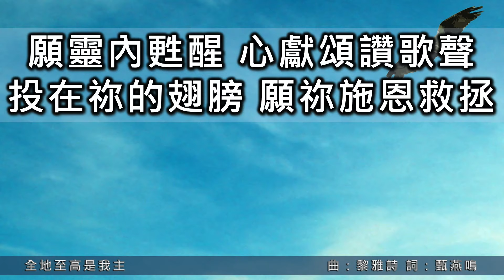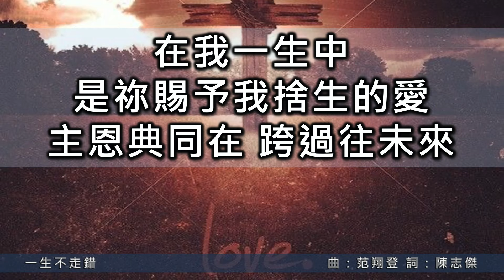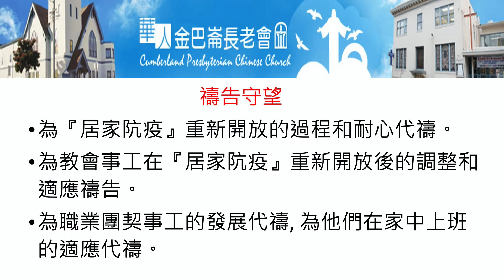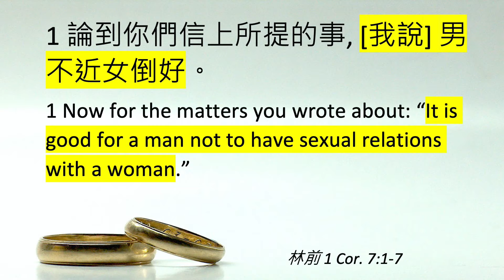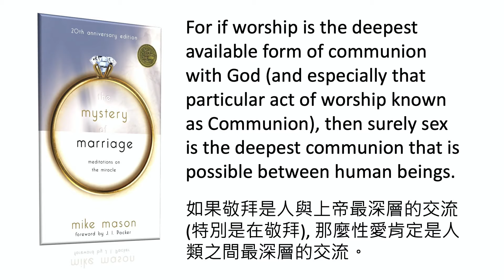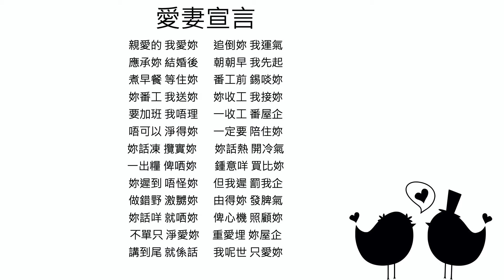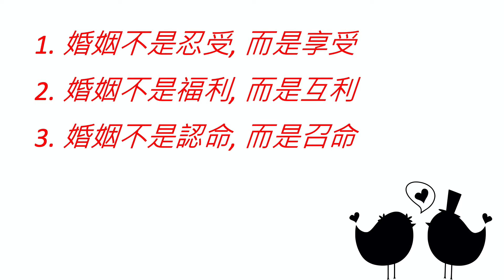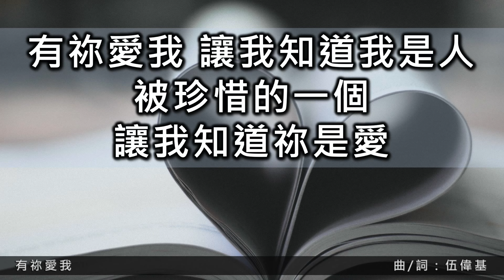CPCC Cantonese Worship (粵語崇拜): 05/03/2020 9:30AM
教會主題 (Church Theme)：更進一步 (Take Another Step)

講員 (Speaker):   余啟泉牧師 (Rev. Alexis Yu)
講道 (Sermon):   相逢就必要相識
經文 (Passage):  哥林多前書 (1 Corinthians) 7:1-7